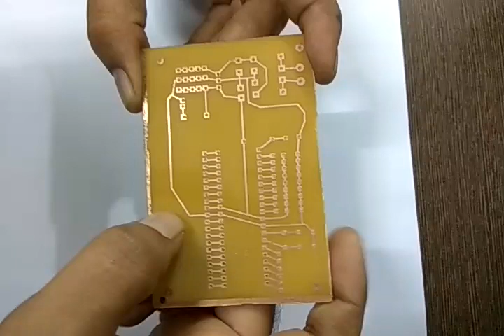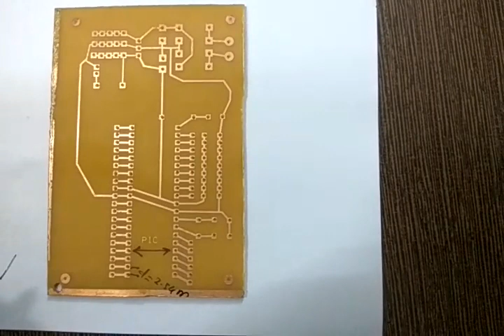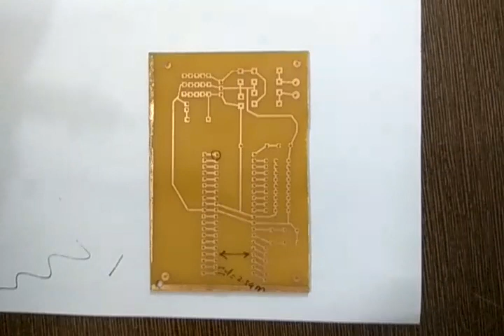PCB Testing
PCB,PRINTED CIRCUIT BOARD